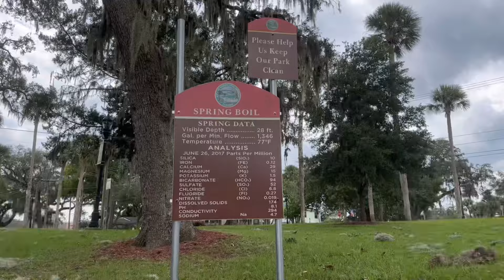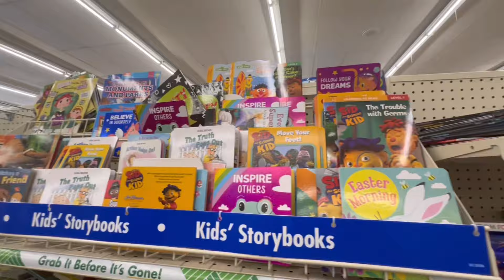Self-Care Isn’t Selfish: A Guide for Single Moms of Autistic Kids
I will be the first to admit, I had a very naive understanding of what “self care” really means. I thought because I didn’t have access to child care or money for facials and massages that it was just not going to be a thing for me. But after my therapist pointed me in the right direction, I have a much more healthy understanding of what self care really is. And the cool thing about it is that it looks different for everybody. Taking the time to invest in myself and find ways to fill up my own cup has been a game changer for me.